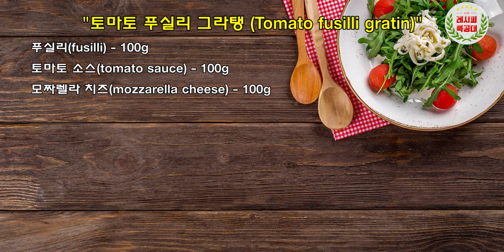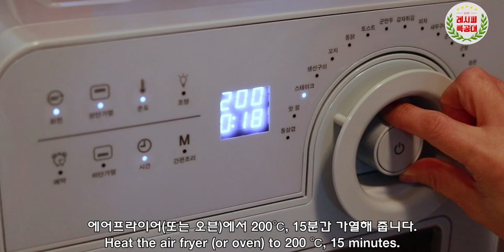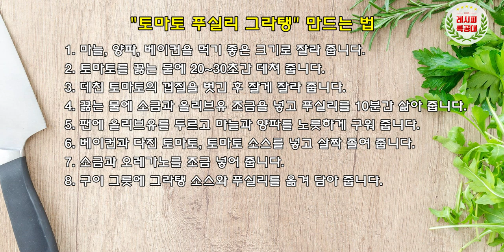간단하고 맛있는 프랑스요리! 토마토 푸실리 그라탱 만드는 법(Tomato fusilli gratin)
오븐용 접시에 토마토와 파스타를 섞어 소스와 함 담아낸 후
치즈를 뿌려 오븐에서 구워낸 요리
"토마토 푸실리 그라탱" 만드는 법을 소개합니다.
(Tomato fusilli gratin)

토마토와 베이컨, 그리고 파스타의 한 종류인 푸실리를 이용하여 만드는 그라탱!
조리법은 이탈리아 요리와 비슷하지만, 프랑스에서 만들어진 요리 입니다.

오븐에서 겉이 누릇하게 구어내어 담백하면서도 고소한 맛과 함께
푸실리의 쫀득한 식감, 토마토의 상큼함이 어우러져 멋진 요리로 완성됩니다.

아이들 간식으로도, 홈파티 용 안주로도 잘 어울리는 요리 입니다.
주방에서 남은 고기나 재료 등을 사용하여 만드는 대표적인 가정 요리이기도 합니다.

영상과 함께 맛있는 "토마토 푸실리 그라탱" 만들기 도전해 보세요~